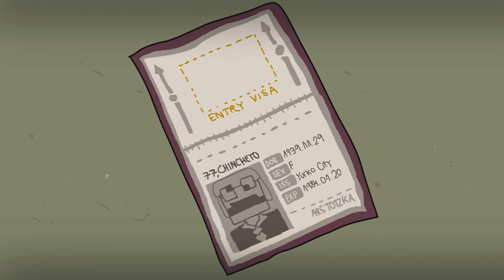Top Minecraft - Momentos estelares 2014 - chincheto77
Descripción/Información del vídeo:
TOP Momentos Estelares de Minecraft, muchos me pedisteis que os hiciera un top minecraft después del top League of Legends de los domingos y aquí lo tenéis.